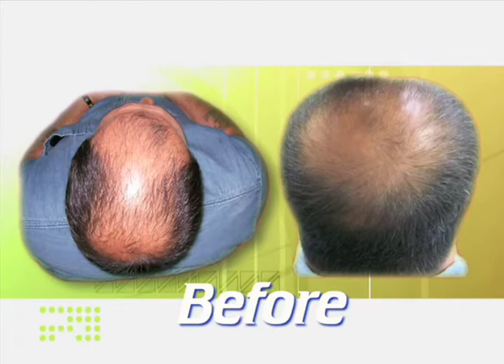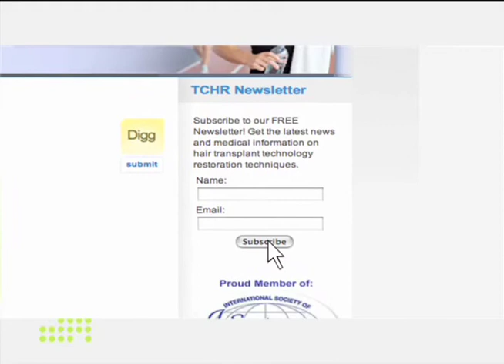Hair Transpant Jupiter florida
Rickys hair looks great after His Hair Transplant with Dr. Adam Kurtin of Treasure Coast Hair Restoration located in Port Saint Lucie 34952, Florida. Ricky Lives in Jupiter, Florida. Ricky feels hair restoration has changed his life without costing him a arm and a leg. Ricky shopped around to find the best quality at the best price. He found that on the internet at treasurecoasthairrestoration.com. Jupiter is less than 20 miles from Port Saint Lucie and Stuart Florida. Not that far to save so much money and to get such quality work. Ricky feels that this is the best thing he has ever done.